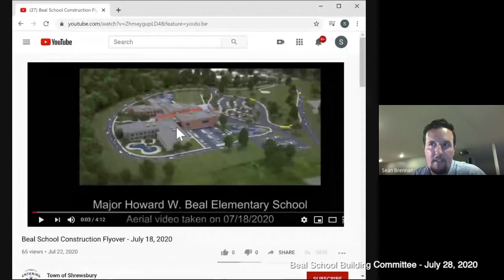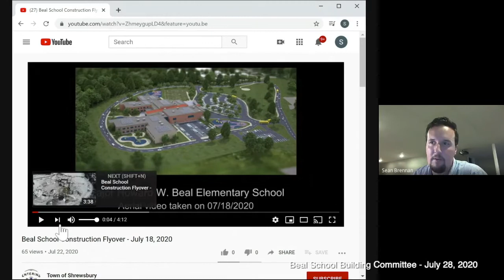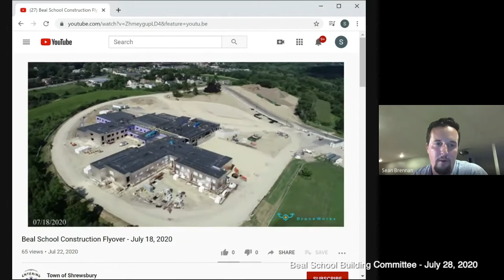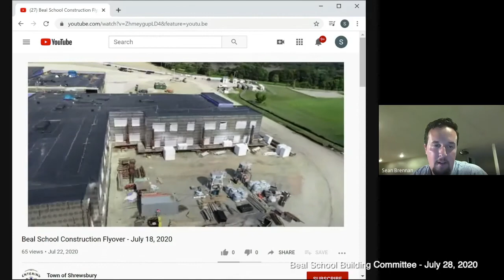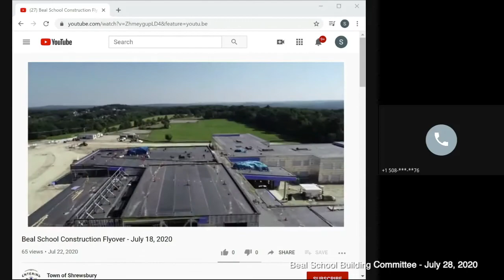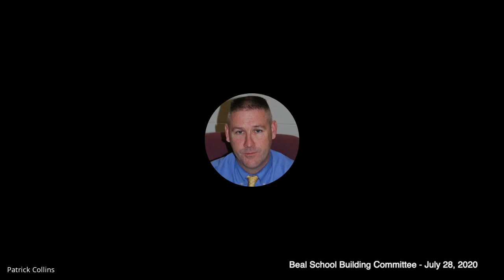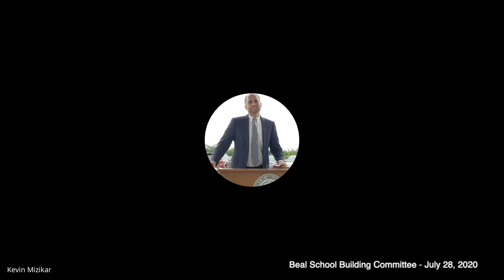Beal School Building Committee - July 28, 2020